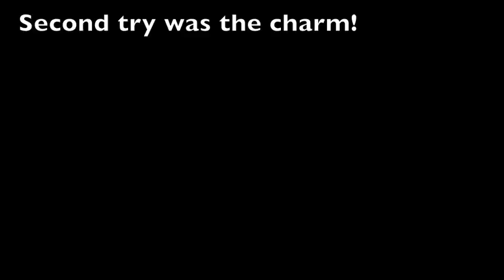Quad in a Tree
I was teaching my nephew to fly FPV.  He ended up drifting into a tree about 100 yards behind us.  I didn't know it at the time but it was pretty close to a freeway.  :-(  In either case, we got the quad down.  The battery was toast and 1 or 2 motors need to be replaced, but honestly we got off easy.